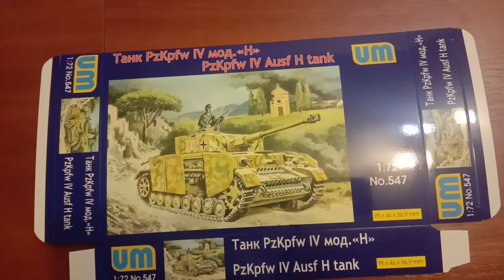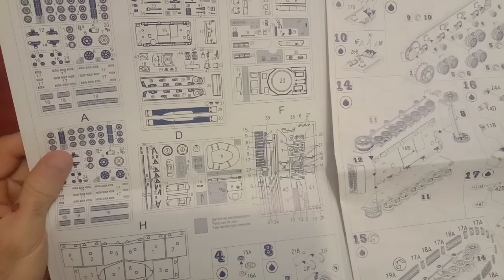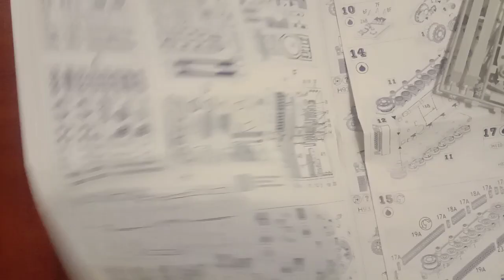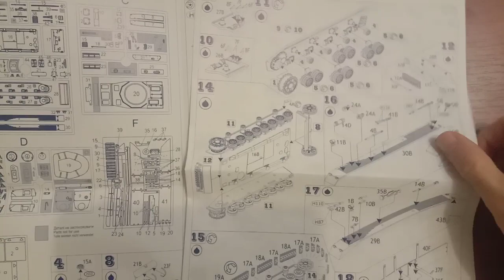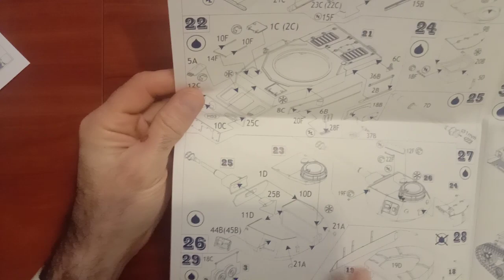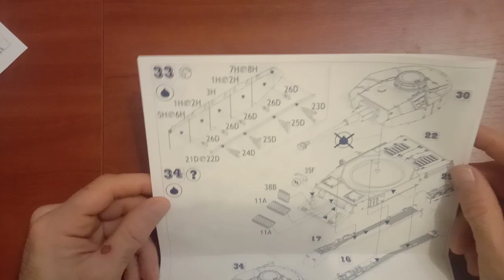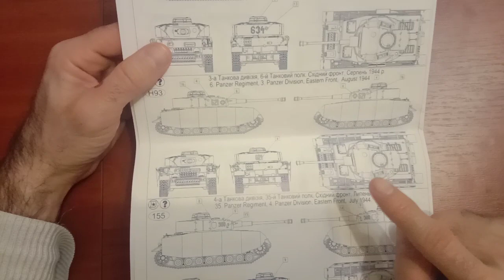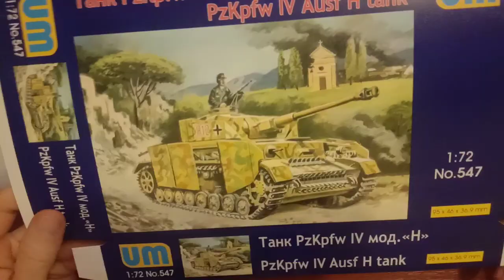scalemodel Plz IV H from UM 72 scale